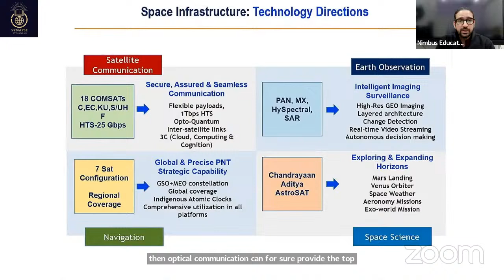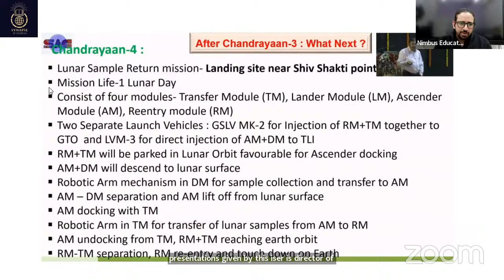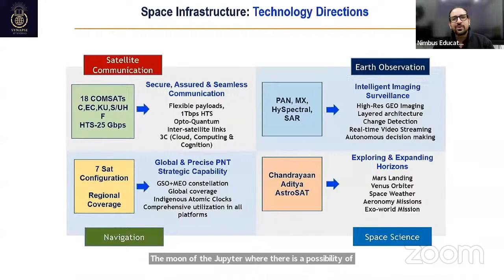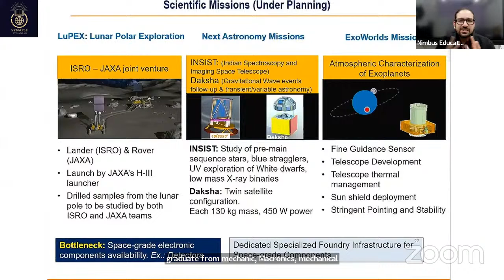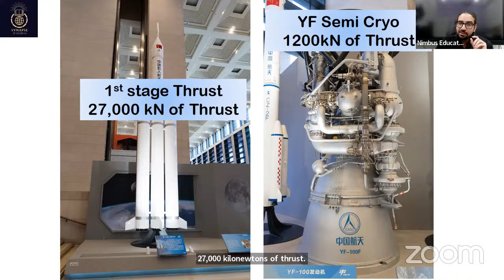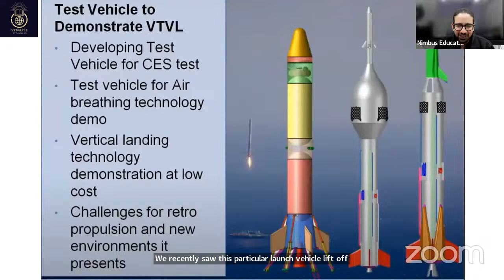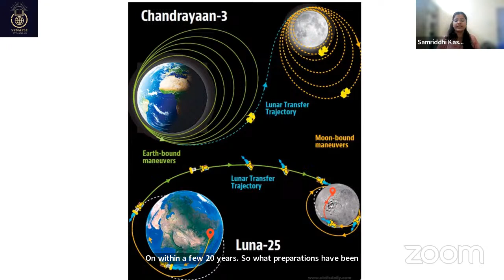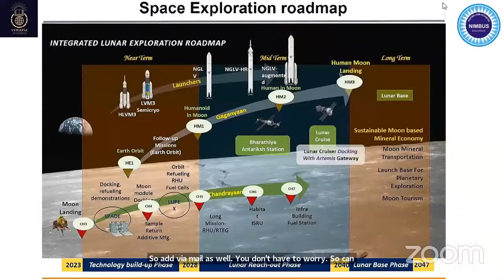SYNAPSE SOCIETY × ESCAPE AEROCLUB : SYNAPSE TALKS EPISODE 2 WITH MANISH PUROHIT SIR